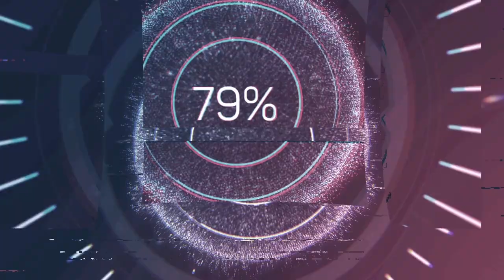WLOP | HEAD to HEAD | #4 | F12021 | JACOOBE vs MKX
⚠️ Ważne Linki ⚠️

Head to Head GP Węgier sezon 2 w splicie retro f12021 w World League of Players. Zapraszamy na walkę na jednym Lapie między kierowcami Alpha Tauri i Red Bulla.